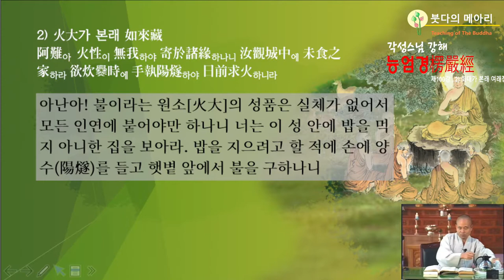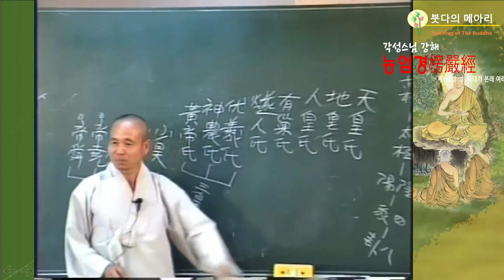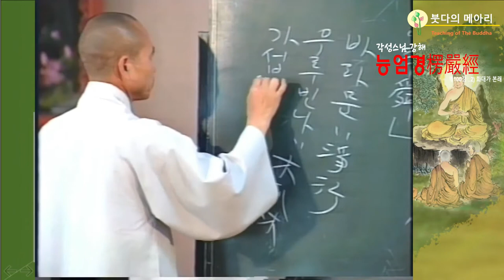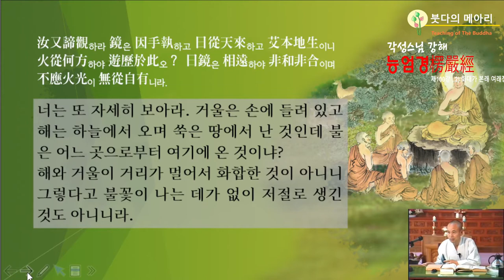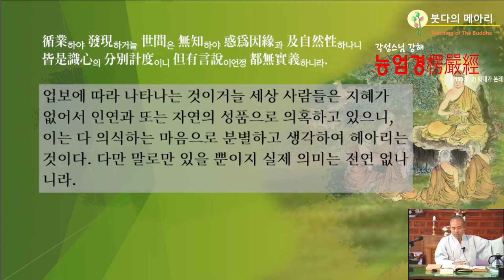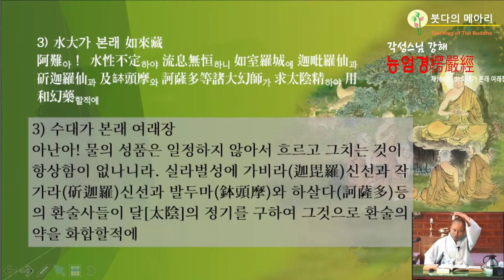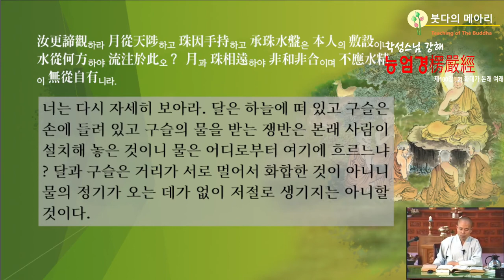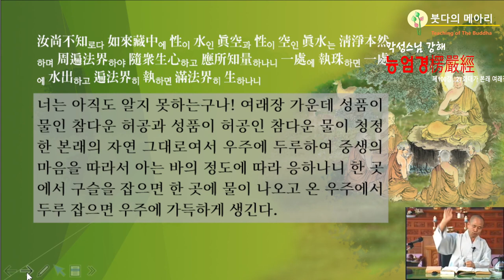각성스님 강해_능엄경 제100강 / 불이라는 원소의 성품은 실체가 없어서 모든 인연에 붙어야만 하나니...